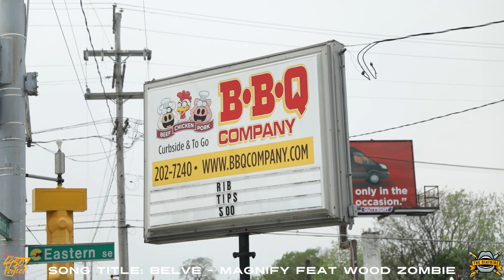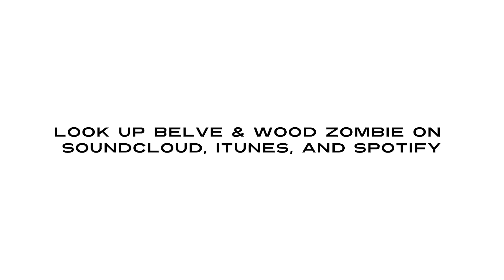Burton Village BBQ - Business Intro - The 49507 Project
The 49507 Project is an artist and youth-led community celebration commissioning seven local Black and Brown artists for large scale murals on prominent buildings in majority Black and Brown neighborhoods. The Project begins with arts programming for young people, incorporates community listening sessions and summer programming, and concludes with a youth-organized community art unveiling. This is an anti-racist project by and for POC.

Not only will these murals bring vibrancy to the area for years to come but fostering youth as future leaders of their community will have a lasting impact.